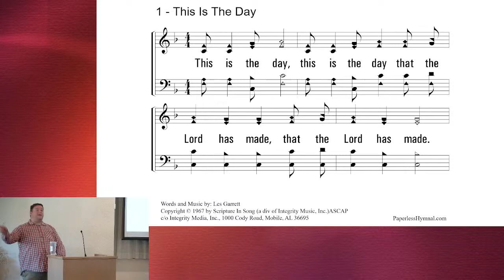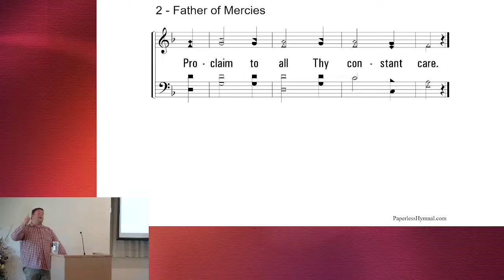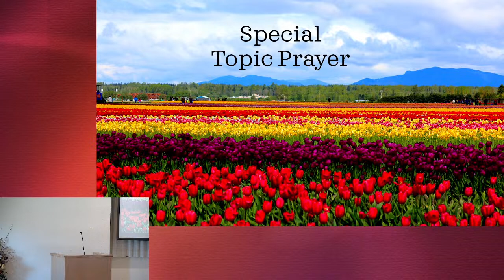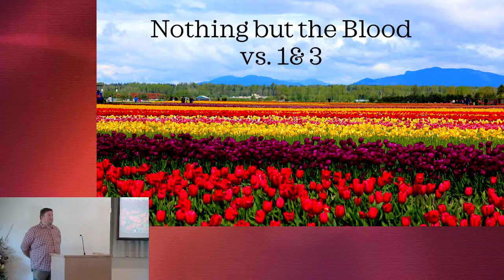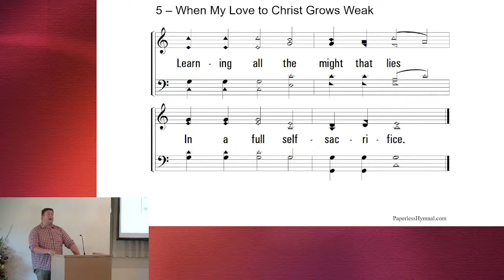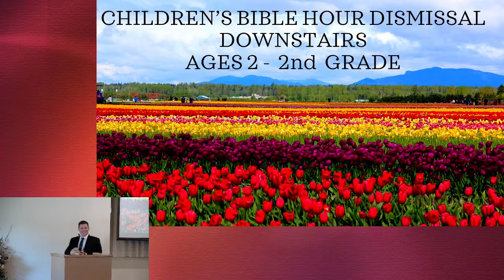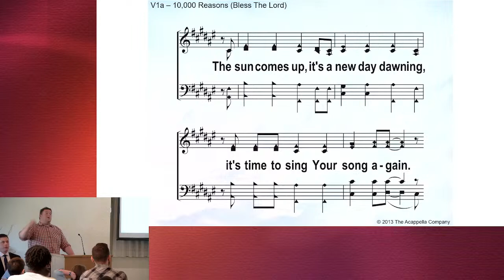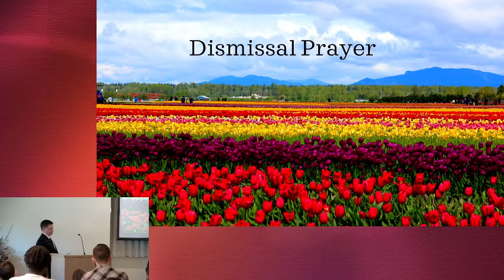April 14th, 2024 - Worship - Springbrook Church of Christ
Thank you for worshipping with us. Please let us know you are here, how many are participating in worship with you in your home, and any prayer requests.